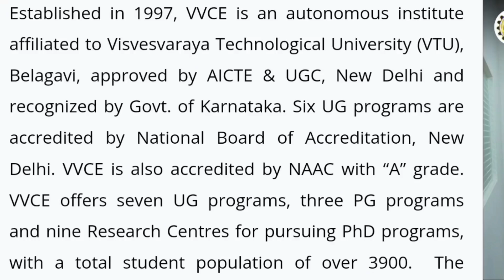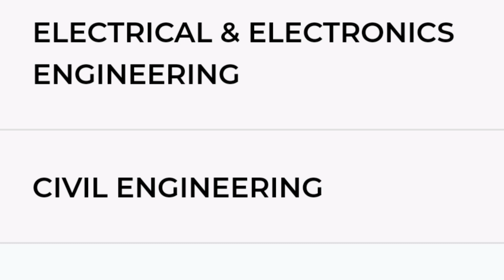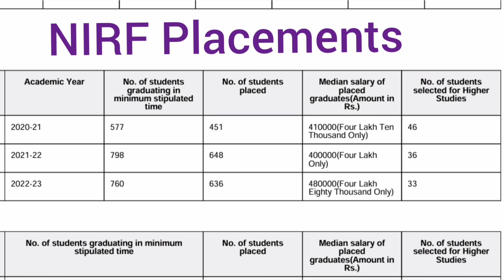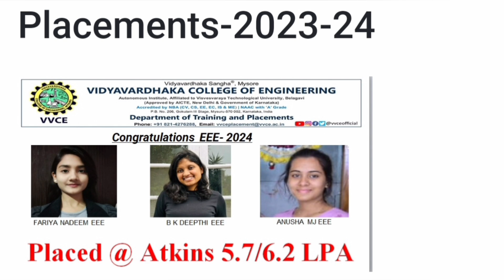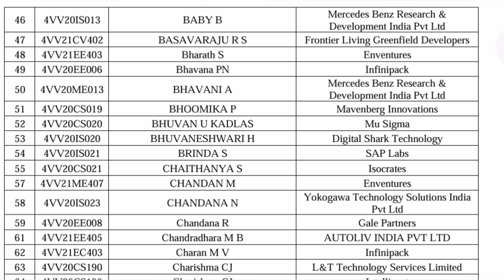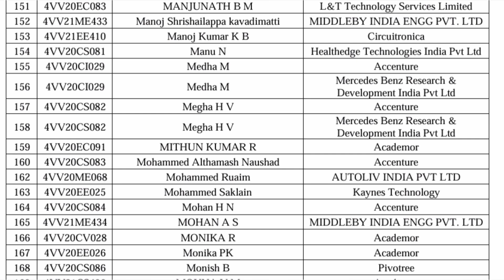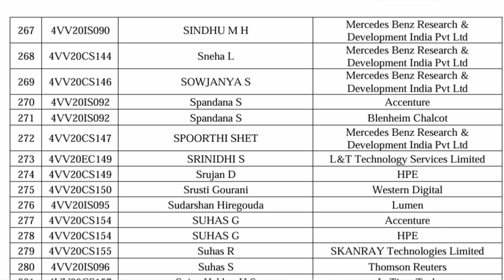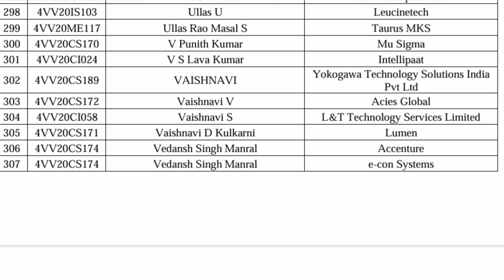Vidyavardhaka college of engineering - VVCE Mysore